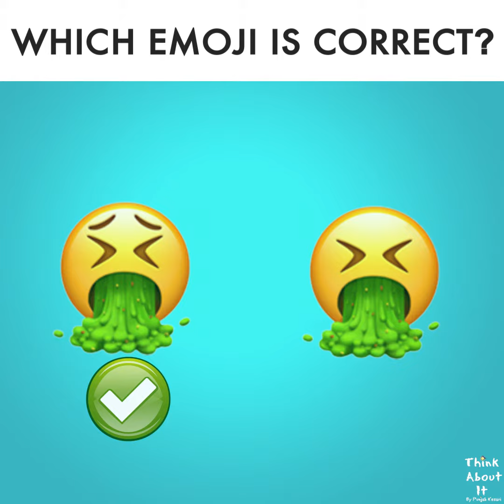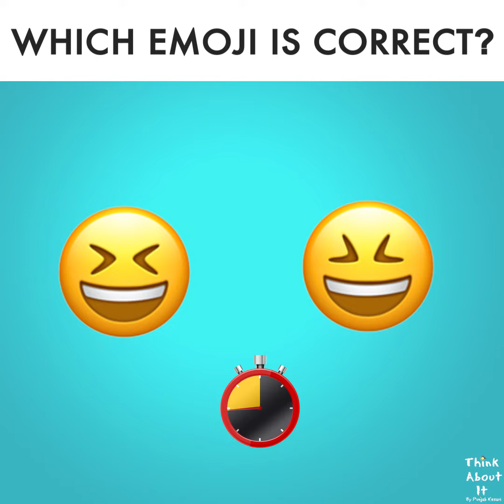Which Emoji is Correct?